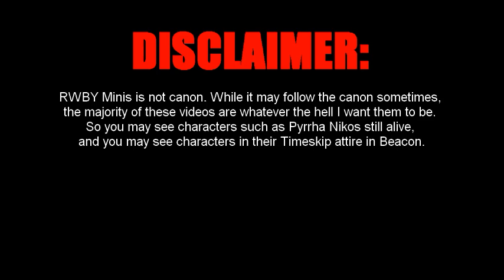RWBY Minis - Bunny Day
Mysterious eggs appear around Mini Beacon.

How did they get here?...